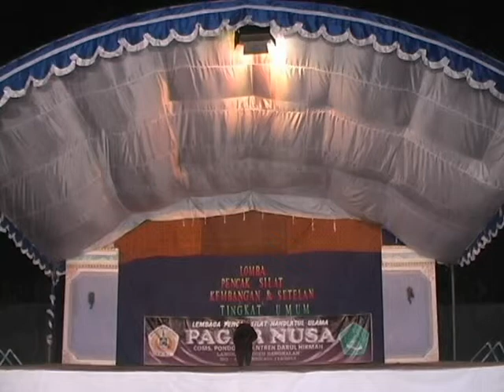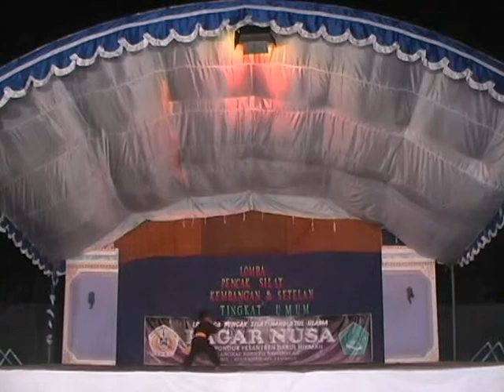STIDHI .com: PENCAK SILAT KEMBANGAN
Cabe Rawiiit